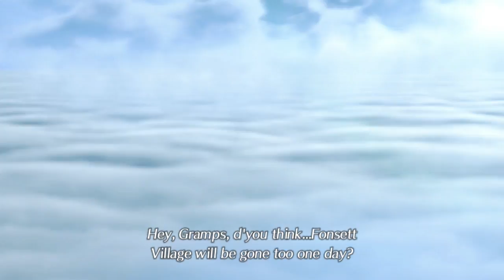Chapter One: Encounters The Movie . All Cutscene (Japanese) Xenoblade Chronicles 2